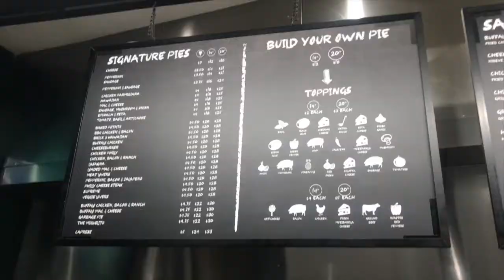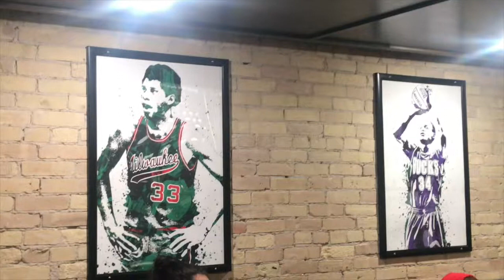Brick 3 Pizza - Who has the best pizza in Milwaukee?